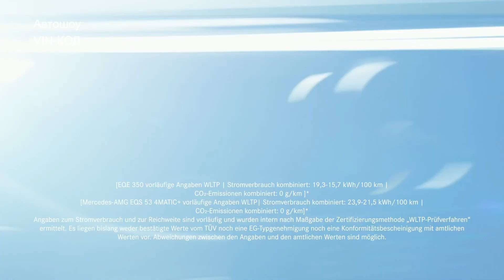Best of: Mercedes-Benz at the IAA MOBILITY 2021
Get ready for an all-electric high five with us at the IAA MOBILITY 2021.

Mercedes-AMG EQS 53 4MATIC+ vorläufige Angaben WLTP:
Stromverbrauch kombiniert: 23,9–21,5 kWh/100 km;

*Angaben zum Stromverbrauch und zur Reichweite sind vorläufig und wurden intern nach Maßgabe der Zertifizierungsmethode „WLTP-Prüfverfahren“ ermittelt. Es liegen bislang weder bestätigte Werte vom TÜV noch eine EG-Typgenehmigung noch eine Konformitätsbescheinigung mit amtlichen Werten vor. Abweichungen zwischen den Angaben und den amtlichen Werten sind möglich.